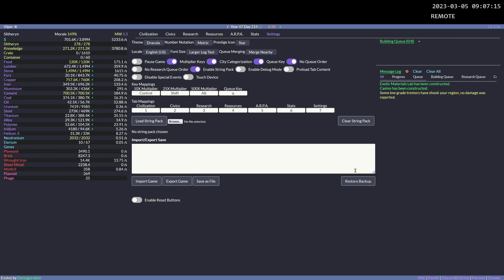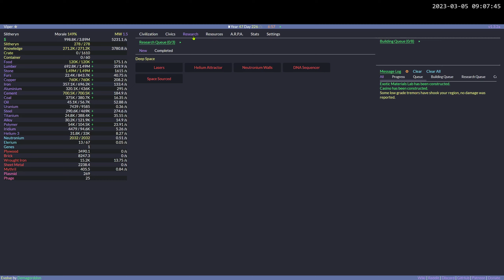[011, 6/7] Slitheryn, Bioseed, 3*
*** I'm in the process of writing a program to parse the recordings/save files that will auto-tag them, add chapters and more ***

Complete Evolve Idle playthrough without automation. It will probably take years ;)

Everything is recorded and game save is exported every time I stop recording or reset. I plan to publish all the saves on a separate website for archival, coming soon ™.

I use Firefox to play and OBS Studio to record. Advanced Scene Switcher plugin is used to add notification whenever the browser window is not active. Originally I planned to edit the videos a bit but this turned out to be too time consuming. Every video should have chapter timestamps for easy navigation. No music is used so you can listen to whatever you want instead.